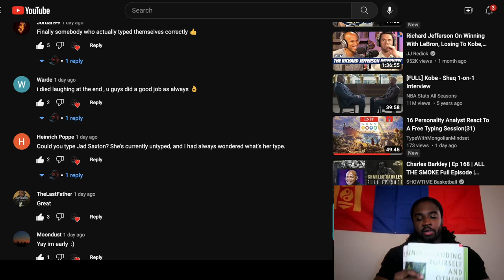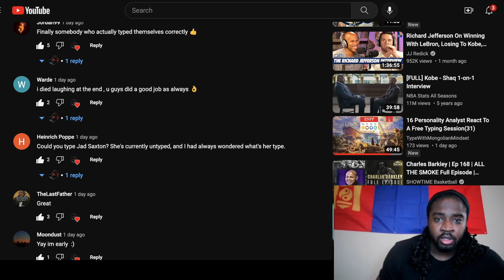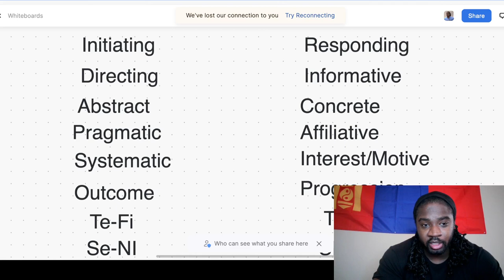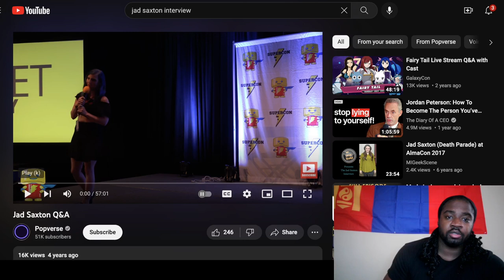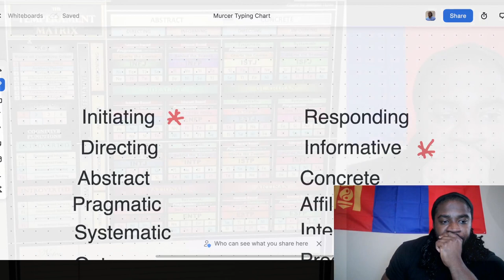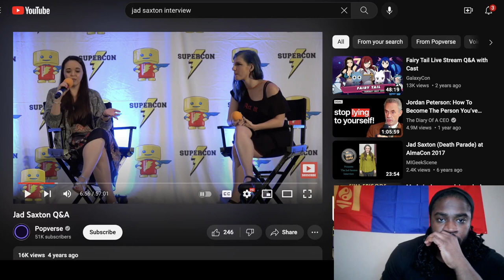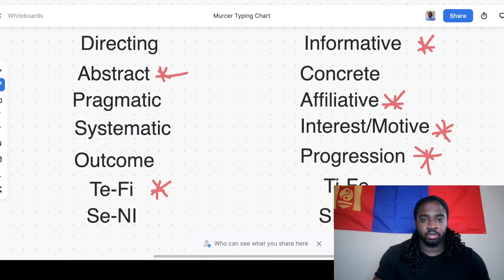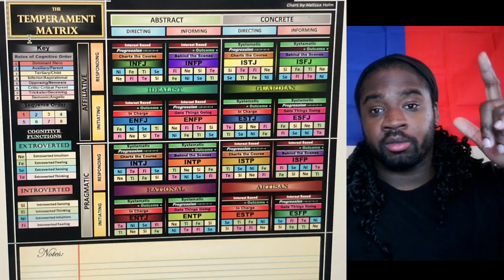16 Personality Analyst Reacts to Jad Saxton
Today, Mongolian Mindset Types Jad Saxton famous voice actor and director.
You can join our Facebook group, or Discord, and recommend a celebrity to be typed.
Find out your favorite celebrities MBTI personality type using Linda Barrens Interaction style, David Keirsey Temperaments, John Beebe 8 function model, and review Dario Nardi contributions.

Dario Nardi just released 4 courses that can take your MBTI knowledge to the next level.  Highly recommend you pick up his comprehensive courses. Dario always does an amazing job of making complex information user friendly. Making Neuroscience digestible for us all.